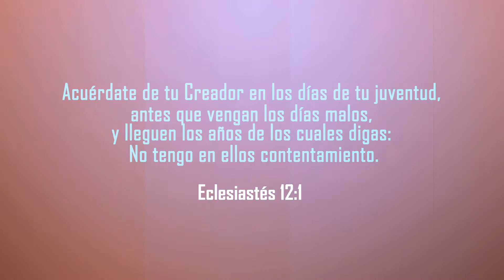modificación Juventudes de Cristo Viene GENERAL